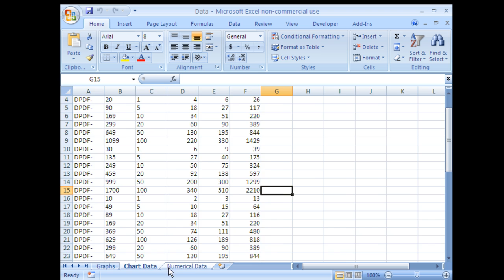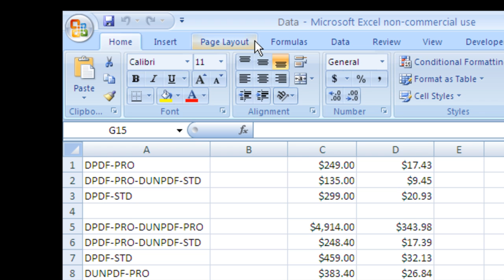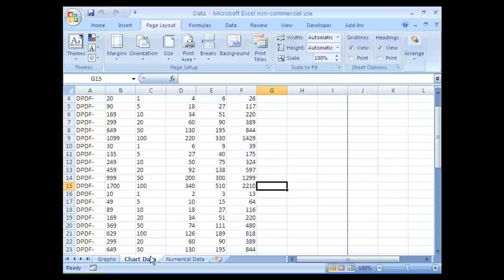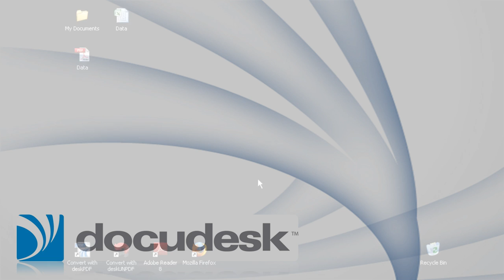How To Convert Excel to PDF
This short tutorial demonstrates how to convert Excel to PDF, including a solution for an Excel error by selecting multiple worksheets in a spreadsheet to produce a single PDF.

Quicklinks:
Excel to PDF: 00:24
Error in Excel: 00:54
How to resolve the error: 02:07

Fully compatible with Citrix & Terminal Services, deskPDF is deployed in over 30% of Fortune 1000 organizations.